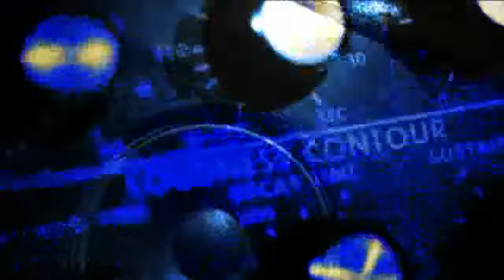Paul Weller - 3 & 7 is the Strikers name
Paul Wellers new single - a sampler from the newly completed album.